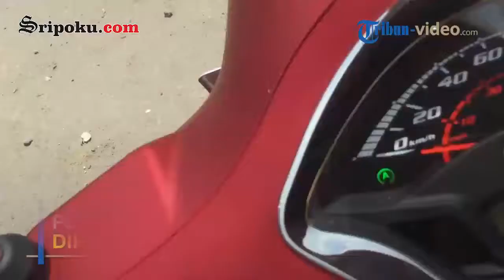Galian Utilitas Bikin Jalan Palembang Amburadul Kontraktor di Deadline hingga 31 Maret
Laporan Wartawan Sripoku.com, Rangga Erfizal

SRIPOKU.COM,PALEMBANG-- Kepala Dinas PUPR Kota Palembang, Bastari Yusak, mengatakan, ada banyak sekali komplain ke Dinas PUPR soal galian ini, namun Dinas PUPR tidak bisa berbuat banyak karena sebagian besar galian ini dilakukan di jalan provinsi dan jalan nasional.

Seperti di Jl Angkatan 45 itu adalah jalan milik provinsi, sedangkan Jl Demang Lebar Daun dan Jl Kol H Burlian merupakan jalan nasional.

Bastari mengatakan, untuk pengerjaan di jalan milik Kota Palembang, pihaknya akan mengubah sistem penggalian yang tradisional menjadi lebih modern.

PUPR akan menerapkan sistem clean contruction dengan prinsip gali, pasang, timbun, dikembalikan seperti semula. Dengan sistem yang akan diterapkan ini, para kontraktor hanya boleh melakukan penggalian sesuai dengan kemampuan pemasangannya.

"Selama ini yang terjadi di kota Palembang, kontraktor melakukan penggalian tidak sesuai dengan kebutuhan. Maksudnya, para kontraktor yang melakukan penggalian, tidak mengembalikan bekas lubang galian seperti semula," ujarnya.

Hal itu terjadi, karena para kontraktor melakukan melakukan penggalian melebihi kebutuhan.

Akibatnya, jalanan menjadi kotor dan memunculkan lubang-lubang baru yang terpakai akibat adanya penggalian utilitas tersebut.

Balai Besar Pelaksanaan Jalan Nasional (BBPJN) Wilayah Sumatera V mengakui sudah melayangkan surat peringatan bekali-kali kepada pihak PLN yang kerap melakukan pekerjaan galian tidak sesuai prosedur.

Terutama untuk pengerjaan galian di sepanjang Jl Demang Lebar Daun yang dianggap amburadul dan acak-acakan sehingga mengotori jalan dan bahkan menimbulkan genangan di badan jalan.

PPK 13 Jalan Metropolitan BBPJN Sumatera Wilayah V, Susan Novelia, usai mendampingi Pjs Walikota Palembang sidak galian, Senin (19/3) mengatakan karena instansi pengerjaan adalah PL, maka pihaknya menyurati PLN agar bisa kooperarif dan komitmen untuk melakukan rekondisi jalan nasional.

"Setiap pemohon yang akan melaksanakan pekerjaan di jalan nasional harus ada jaminan pelaksanaan berupa garansi bank untuk izin dari kepala balai akan keluar. Dan mereka bisa bekerja secara resmi dan dalam pengawasan kita sesuai dengan gambar, metode kerja, dan pengawasan dari pihak PPK 13," ujarnya.

Susan mengatakan, untuk pengerjaan galian dirinya membagi pekerjaan PLN terutama, karena yang terlihat sekali dalam kota, yakni untuk pengerjaan SKTT 150 KV dan SKPM 20 KV.

"Untuk yang 150 KV koordinasinya sudah cukup baik, ada dua vendor yang bekerja di sepanjang Jalan Perintis, Sudirman, Veteran dan A Rozak," ujarnya.

Susan melanjutkan yang bermasalah ini adalah pemasangan 20 KV karena pekerjaannya terlalu amburadul, khusunya yang ada di sepanjang jalan Demang Lebar Daun.

"Namun kami pernah melakukan rapat koordinasi bersama BBPJN dan Dinas PUPR Provinsi Sumatera Selatan bahwa komitmennya 31 Maret ini seluruh pekerjaan harus sudah selesai dikerjakan.

Facebook.com  : Sriwijaya post
Twitter.com       : Sriwijaya post
Instagram.com : Sriwijaya post